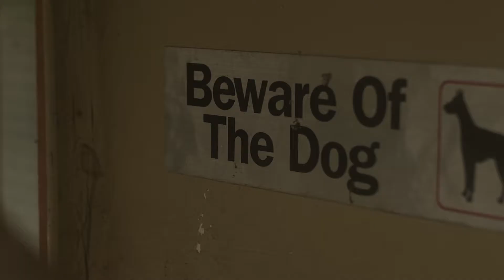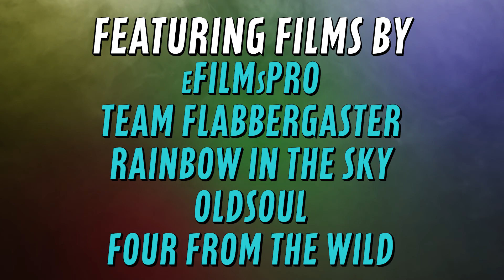Cinematic Universe Trailer